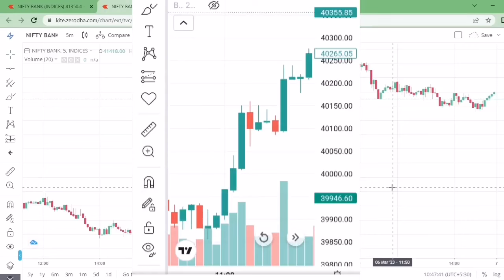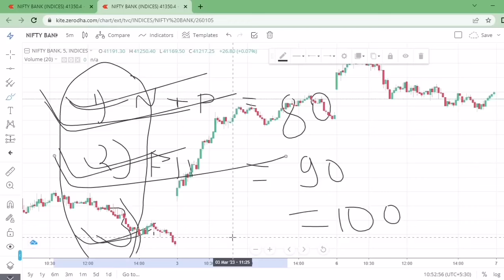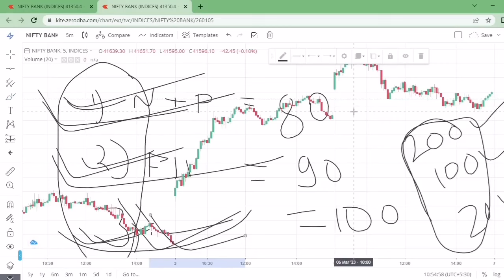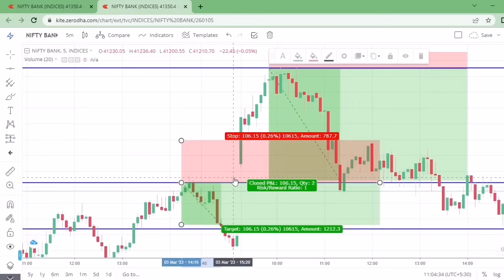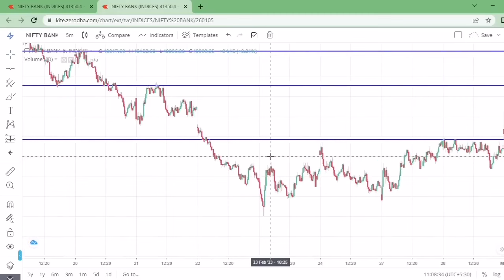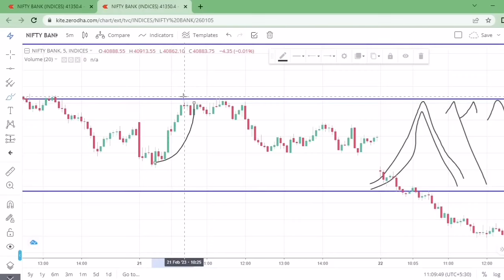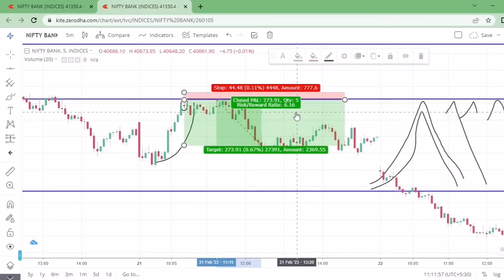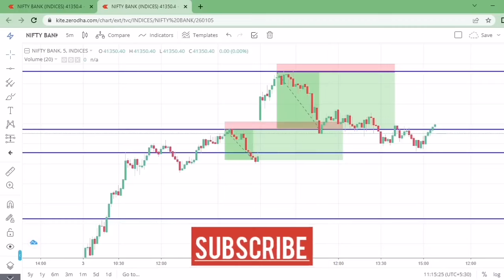FII & DII Trading STRATEGY | Best Scalping Strategy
scalping strategy for Bank Nifty options trading! In this video, we break down the FII and DII strategies, offering insights into market trends and effective techniques. Perfect for traders seeking to enhance their skills, maximize profits, and navigate the dynamic world of options trading. Don’t miss out.